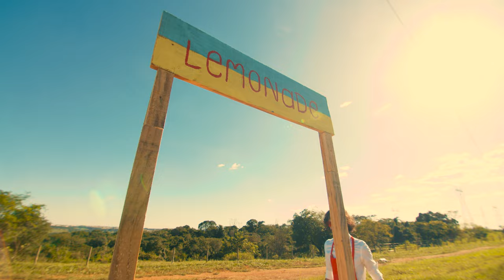HeyDoc! - Lemonade (Official Music Video)